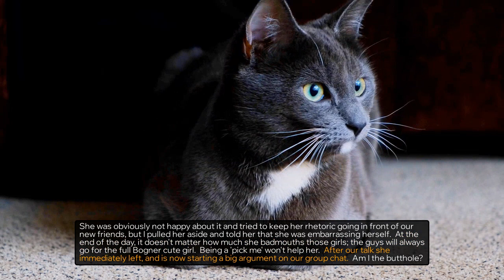r/AITA 🤔 AITA FOR TELLING MY FRIEND SHE WAS BEING A "PICK-ME" GIRL AND EMBARRASSING HERSELF?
Where AITA for telling my friend she was being a “pick-me” girl and embarrassing herself?askreddit

Story 1 00:00